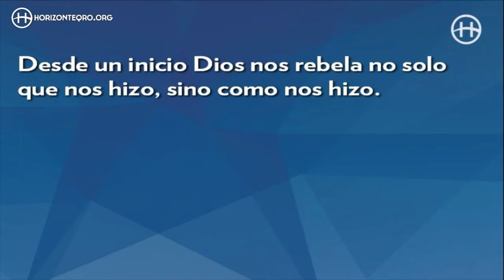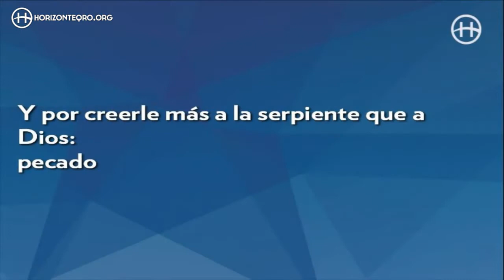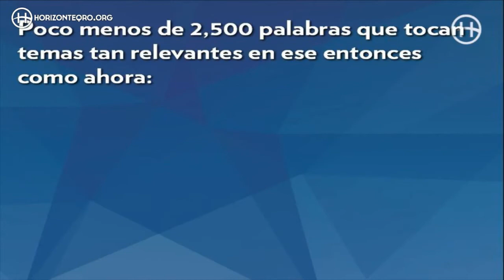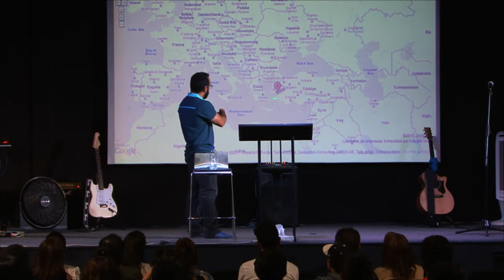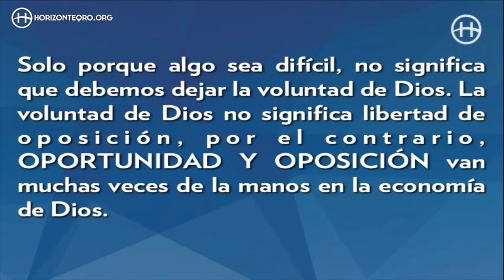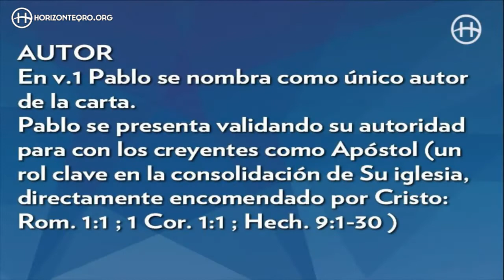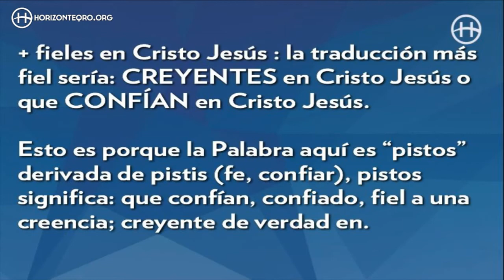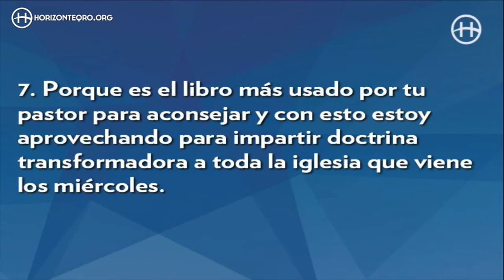INTRODUCCIÓN A EFESIOS | HORIZONTE QUERÉTARO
Serie: ¿QUIÉN TE CREES QUE ERES?